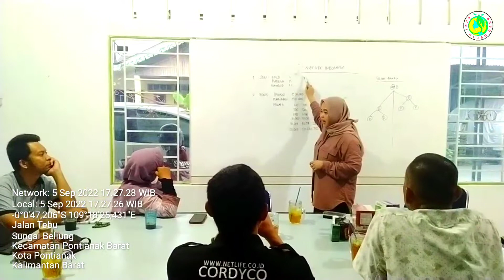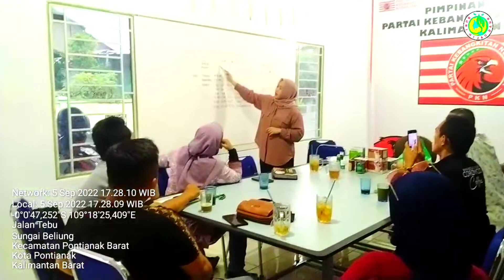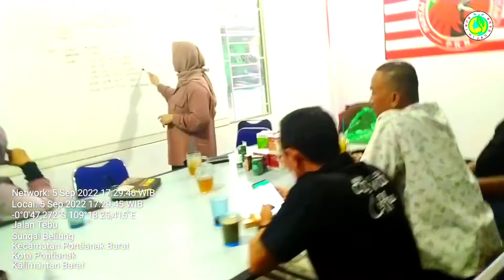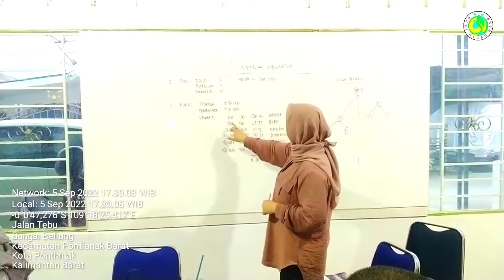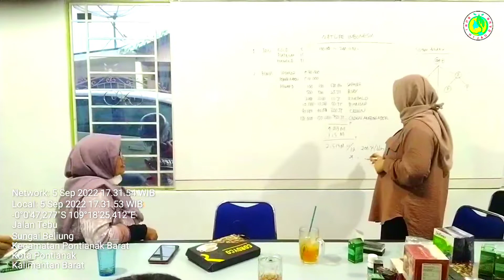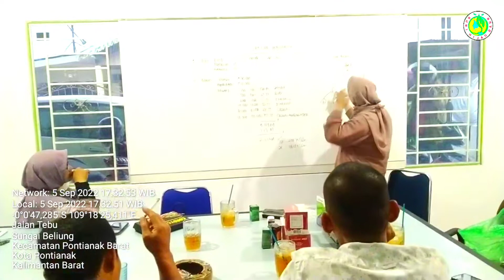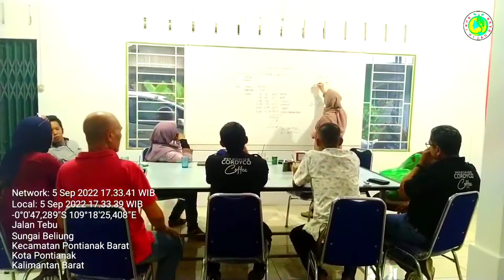PELUANG USAHA Bisnis digital marketing PT Arnett Sukses Mandiri.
*Peluang Usaha Netlife.. Penjelasan singkat Marketing Plan NETLIFE, dengan Potensi Incomenya ada Bonus Harian, Bonus Bulanan dan Bonus Prestasi total Rp 1Milyar 13 Juta .*

*PILIHAN PRODUK*
- CORDYCO COFFEE
- KOFFIE LUTEN,
- NUTRA HERBS,
- DYNAMIC ETAWA
- SOVI MANJAKANI
- NETHUNZHA GARAM HUNZHA
- SHLIMEE GOJI BERRY
- QUELENE BEAUTY SOAP

*1. PILIHAN PAKET*
*PAKET BELANJA*

*1.PAKET BASIC*
Rp 190.000,-
1 Produk 1 Poin

 *2. PAKET SILVER*
Rp 380.000,-
2 Produk 2 Poin

 *3.GOLD PAKET*
Rp 950.000,-
5 Produk 5 Poin

 *4.PAKET PLATINUM*
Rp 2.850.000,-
15 Produk 15 Poin

*5.DIAMOND PAKET*
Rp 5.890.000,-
31 Produk 31 Poin

*BONUS HARIAN*
-Basic  Rp 30.000,-
-Silver  Rp 60.000,-
-Gold   Rp 150.000,-
-Platinum Rp 450.000,-
-Diamond Rp 930.000,-

*2. Bonus Pairing*
*Dimana kaki Ada 2 Group (kanan dan kiri) Binary Sistem*

*- PAKET BASIC*
Pairing 10rb/pasang
Maks 15 pasang/hari
*Potensi penghasilan Rp 150.000/Hari*

*- PAKET SILVER*
Pairing 20rb/pasang Max 30 Pasang/Hari
*Potensi penghasilan Rp 300.000/Hari*

*- PAKET GOLD*
Pairing 50rb/pasang
Maks 75 pasang/hari
*Potensi penghasilan Rp 750.000/Hari*

*- PAKET PLATINUM*
Pairing 150rb/pasang
*Potensi penghasilan Rp 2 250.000/Hari*

*- PAKET DIAMOND*
-Pairing 310rb/pasang Max 465 Pasang/Hari
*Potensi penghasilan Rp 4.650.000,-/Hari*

*1 Nama max 7 titik Hak Usaha*

Komisi Harian, langsung di transfer ke rekening kita,

*BONUS BULANAN*
Dari Bonus Pasangan Anda di Simpan 15% Hingga Rp 350.000,- Dan Dapat 2 Produk Pilihan
Dari 15% Uang yang disimpan untuk pembelanjaan Produk NETLIFE lainnya, sistem memberikan Unilevel Bonus hingga 10 Generasi Sponsorship Omzet Group Dibagi 350.000 X 10.000

*BONUS REWARD*
Besarnya Reward diberikan sesuai Peringkat :

1.*SAPPHIRE*
100 Poin kika Rp 500.000
2.*RUBY*
500 Poin kika Rp 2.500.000,-
3.*EMERALD*
2.000 Poin kika Rp 10 Juta

4.*DIAMOND*
10.000 Poin Kika Rp 50 Juta
(PROMO 7500 KiKa = 50 JUTA)

5. *CROWN KE1*
20.000 Poin Kika Rp 100 Juta
5. *CROWN KE2*
40.000 Poin Kika Rp 100 Juta

6.*CROWN KE 1 AMBASADOR*
75.000 Poin Kika Rp 375 Juta
6.*CROWN KE 2 AMBASADOR*
150.000 Poin Kika Rp 375 Juta

Total 1 M 13 Juta
Saatnya Kita Action Untuk RAIH PRESTASI SUKSES